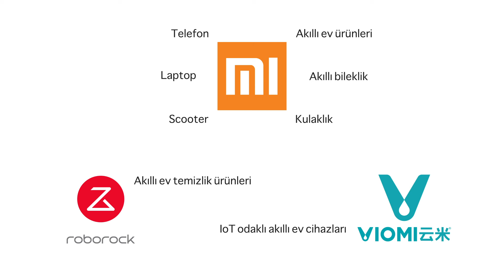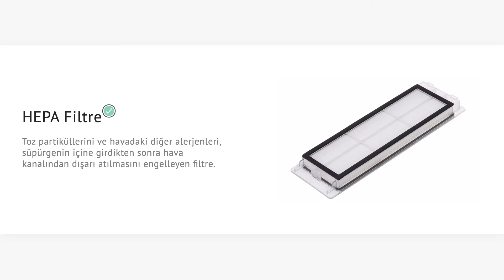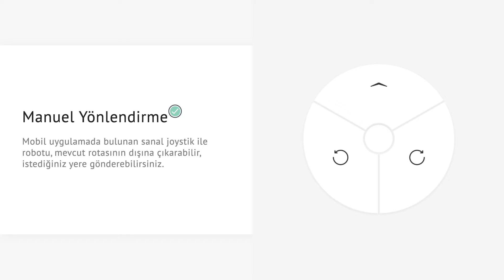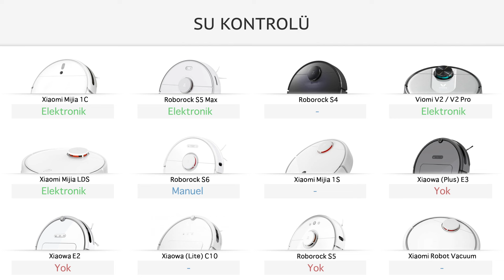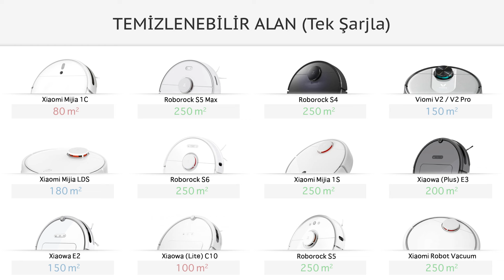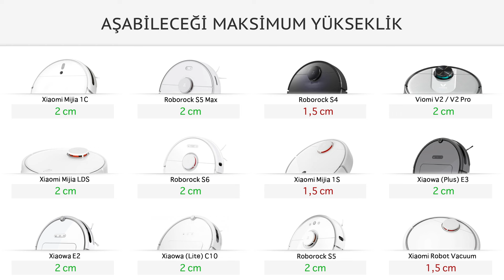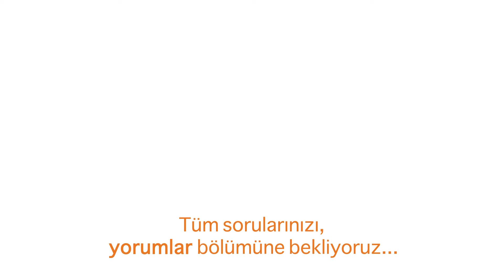Tüm Xiaomi Robot Süpürge Modellerinin Özellik Karşılaştırması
Piyasaya, 2020 Şubat tarihine kadar sürülmüş olan, Xiaomi ve Xiaomi alt markaları olan Roborock ve Viomi'ye ait tüm robot süpürge modellerinin, tüm benzer ve farklı özelliklerini hızlıca karşılaştırdık. Vakum gücü, çalışma süresi, haritalama, ıslak moplama, fiyat, gürültü seviyesi, yükseklik, mobil uygulama gibi özellikleri içeren ve robotlara ait aklınıza gelebilecek tüm özellikleri eklediğimiz bir video hazırladık. Umarım robot süpürge almak isteyenler için yardımcı bir video olmuştur.

Aklınıza takılan tüm soruları yorum bölümüne yazabilirsiniz. Elimden geldiğince yanıtlamaya çalışacağım.

Karşılaştırılan Modeller
Roborock S6
Roborock S5 Max
Roborock S5
Roborock S4
Xiaomi Mijia 1C
Xiaomi Mijia 1S
Xiaomi Mijia STYJ02YM LDS Edition
Xiaomi Mi Robot Vacuum
Viomi V2 / V2 Pro
Roborock Xiaowa (Plus) E3
Roborock Xiaowa E2
Roborock Xiaowa ( Lite ) C1